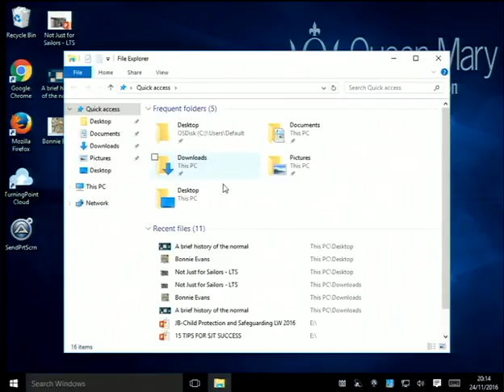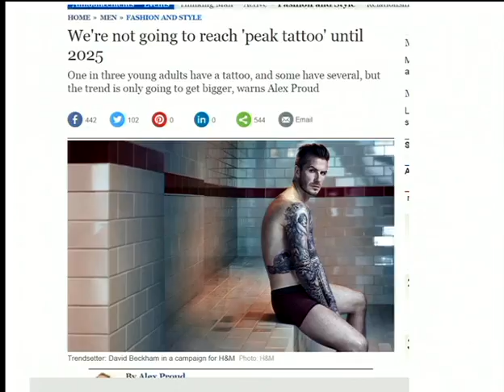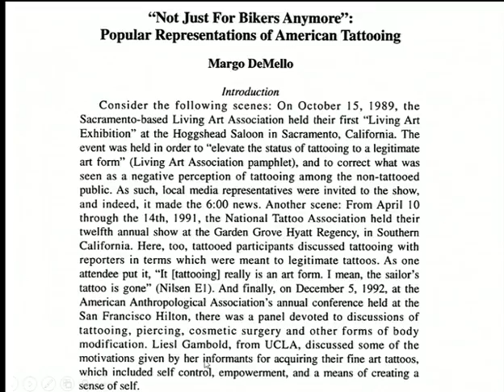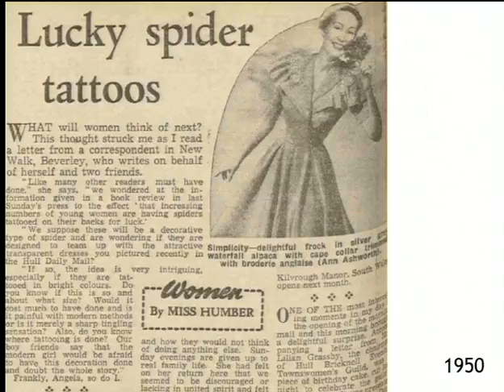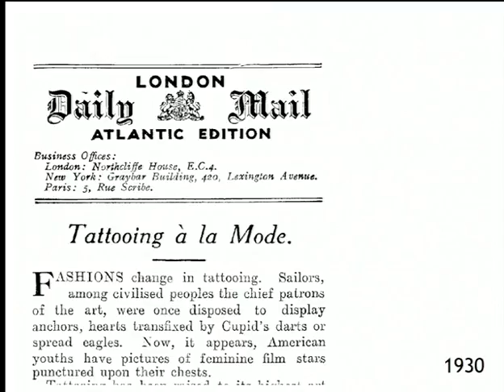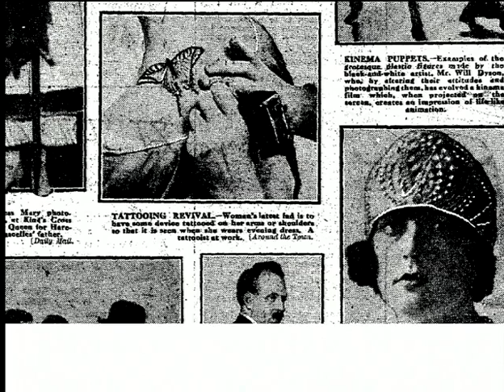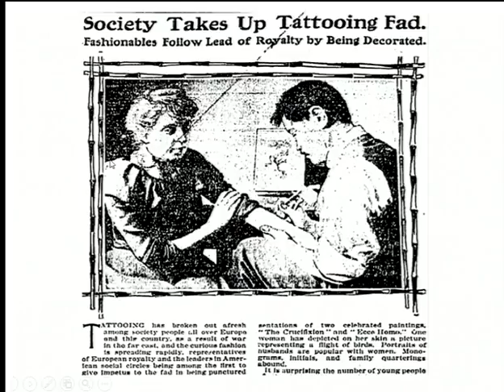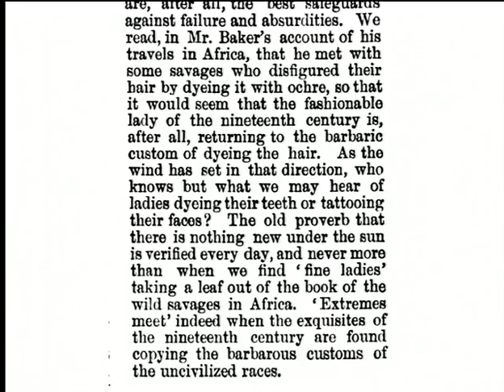Matt Lodder - Tattoos are not just for sailors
Talk from 'Museum of the Normal'. Find out more about the event and the history of being normal